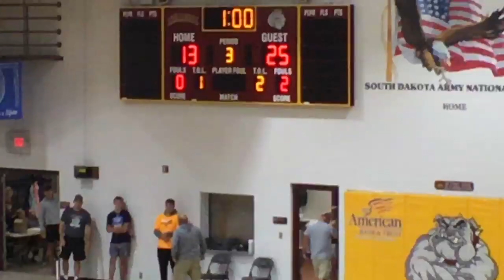2020 - 2021 Hitchcock-Tulare vs DeSmet (volleyball)